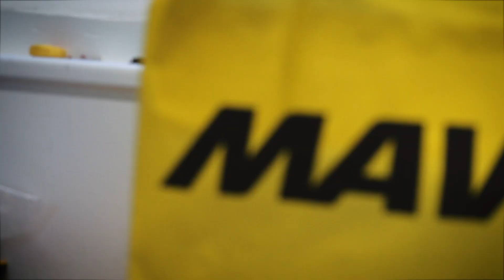🚵🏼‍♂️ VTT | Ma préparation hivernale | Épisode #1 - La mise en route !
Cette année je vous emmène avec moi en plein coeur de ma préparation hivernale à travers une mini série de vidéos retraçant quelques bonnes pratiques, mes méthodes d'entrainement, mes équipements, mon mode d'alimentation... jusqu'à la première épreuve de la saison 2021 !

Découvrez le premier épisode avec la mise en route ! En espérant que ce nouveau contenu immersif vous plaira, bon visionnage 😁

0:00 Introduction
0:50 Début de la prépa
2:21 Renforcement musculaire en salle